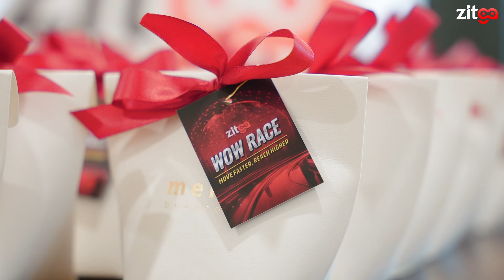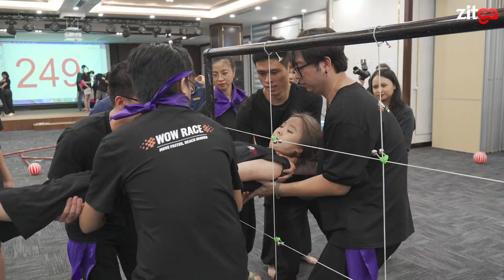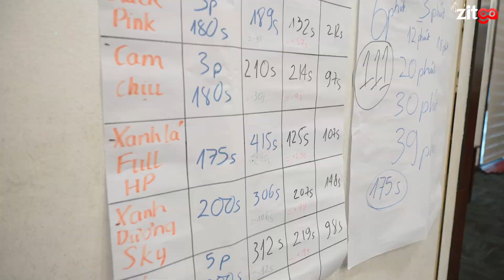Zitga Teambuilding 2024 - WOW RACE: Move Faster, Reach Higher